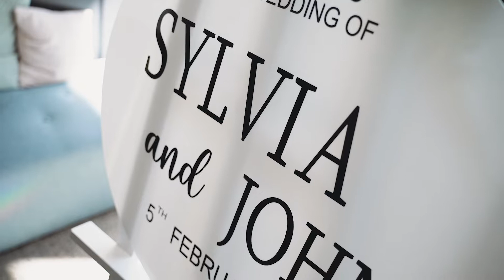Evoke Productions | Alto Event Space | Sylvia & John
Sylvia & John's sophisticated wedding day at Alto Event Space. Videography by Evoke Productions